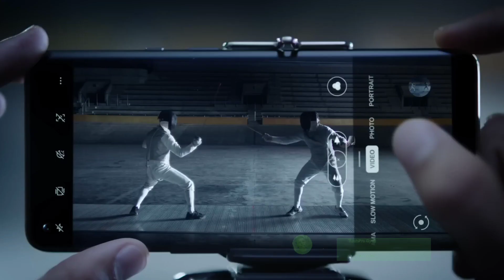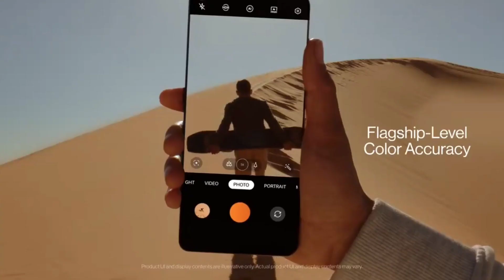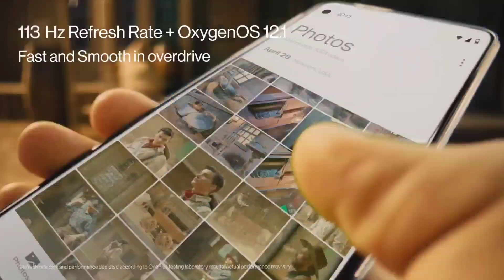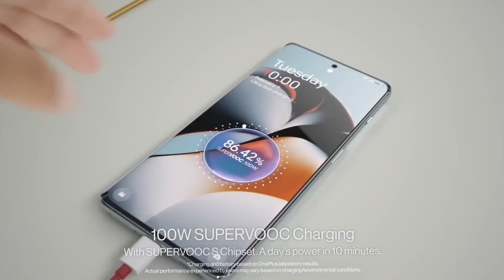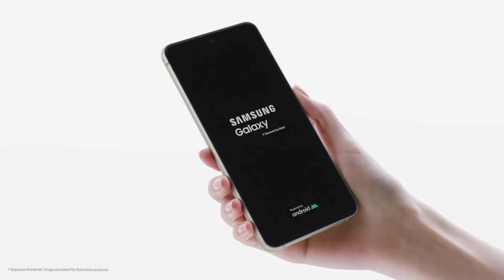TOP 3 BEST CAMERA PHONE UNDER ₹35000 | OIS 4K Video | Camera Smartphone Under 35000 Budget in 2023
My Second Chainal:-@TechBestow

best camera phone under 35000.best smartphone under 35000.best mobile phones under 35000.top 3 best camera phone under 35000.best camera smartphone under 35000.powerful smartphone under 35000.best mobile phones under 35000

Camera mobile phone under 35000
Camera Smartphone under 35000
Powerful mobile phone under 35000
Powerful smartphone under 35000